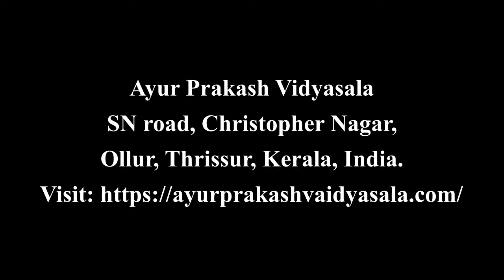Chena Plant I "Welcome to the wonderful world of Ayurvedic Herbs"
Dr.Renjith Punchayil., Chief physician - Ayur Prakash Vidyasala ► Our Treatments & Book Doctor Appointment
SN road, Christopher Nagar, Ollur, Anjerry P O, Thrissur - 6.